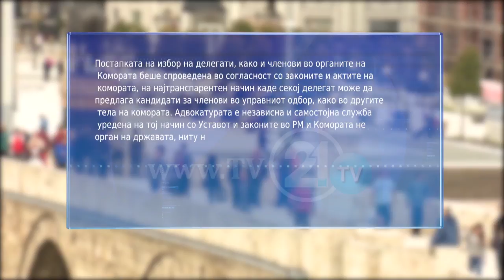Адвокати Албанци реагираат, изборот на претседател на Комората без нивно учество